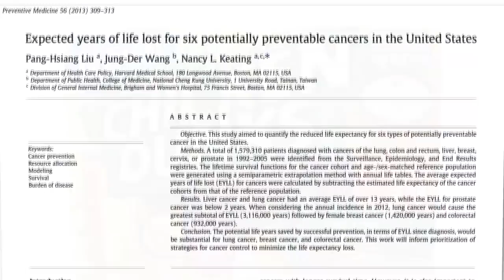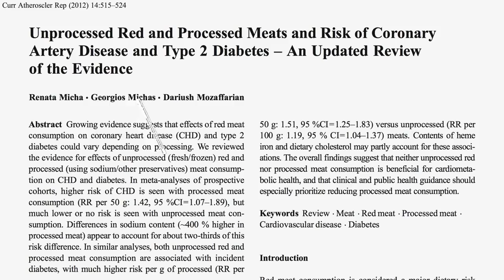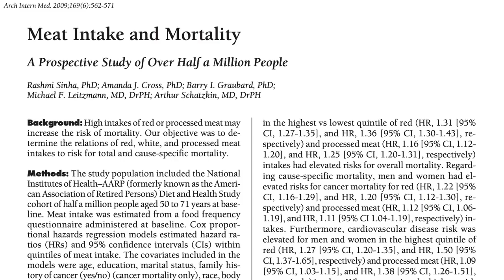Сколько онкологии было вызвано употреблением мяса? - Майкл Грегер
Сколько онкологии было вызвано употреблением мяса?